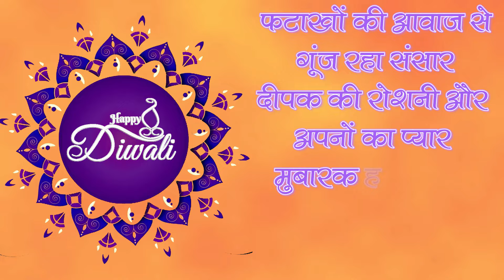cin- 𝐂.𝐁 𝐕𝐀𝐑𝐆𝐈𝐒, 𝐊𝐑𝐔𝐒𝐇𝐍𝐊𝐀𝐍𝐓 𝐁𝐀𝐆𝐇𝐄𝐋, 𝐍𝐀𝐑𝐄𝐍𝐃𝐑𝐀 𝐆𝐄𝐃𝐀𝐌और 𝐁𝐇𝐎𝐑𝐆𝐀𝐃𝐄 की और से दीपावली की हार्दिक शुभकामनाए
𝐂.𝐁 𝐕𝐀𝐑𝐆𝐈𝐒, 𝐊𝐑𝐔𝐒𝐇𝐍𝐊𝐀𝐍𝐓 𝐁𝐀𝐆𝐇𝐄𝐋, 𝐍𝐀𝐑𝐄𝐍𝐃𝐑𝐀 𝐆𝐄𝐃𝐀𝐌और 𝐁𝐇𝐎𝐑𝐆𝐀𝐃𝐄 की और से दीपावली की हार्दिक शुभकामनाए